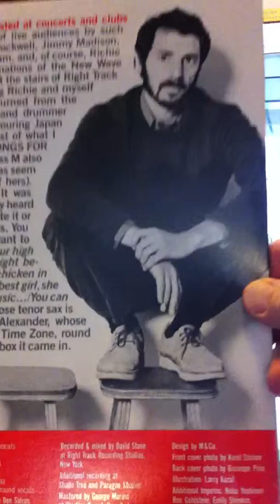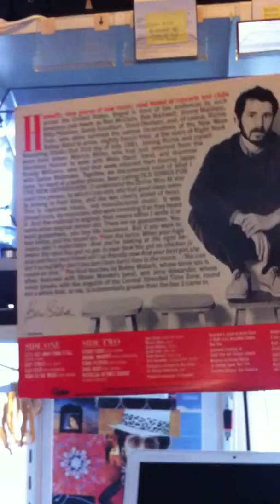Ben Sidran about his album sleeves 10